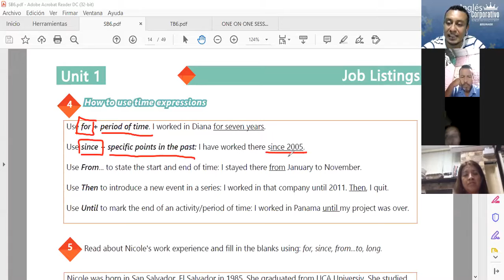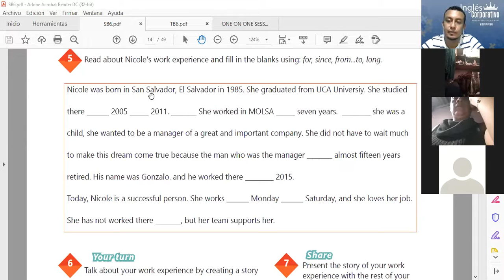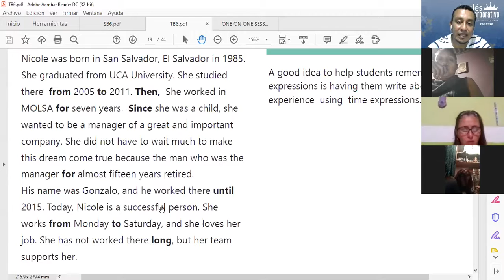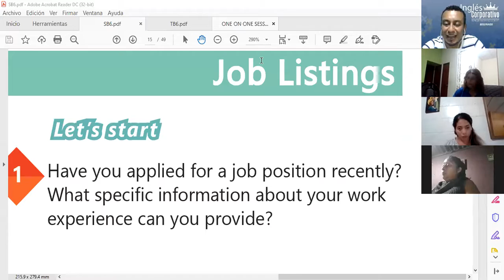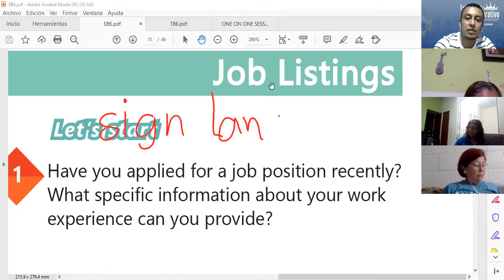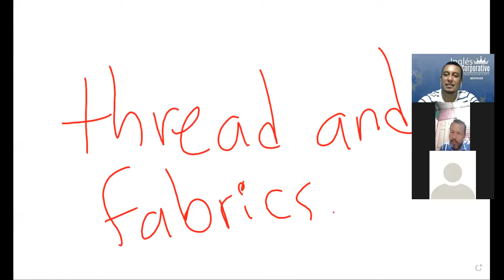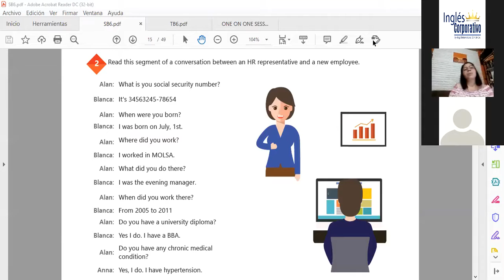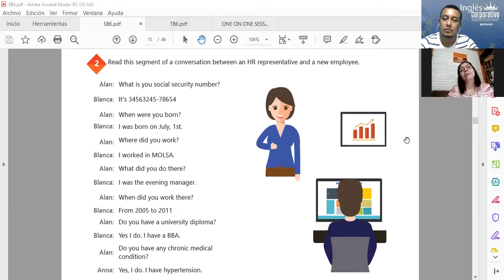Ingles Corporativo-Videoconferencia #4 FILLING OUT A JOB APPLICATION FORM.